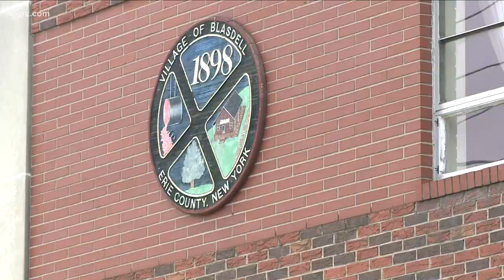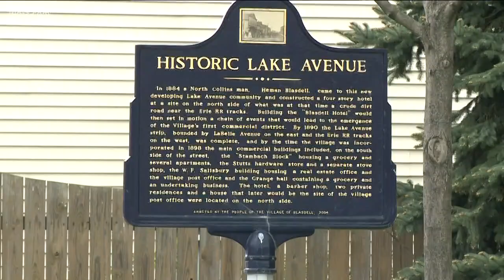What's the holdup for road repairs in Village of Blasdell?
A Western New York community will have to go without one of their celebrations for the second year in a row. Many are wondering what the delay is.